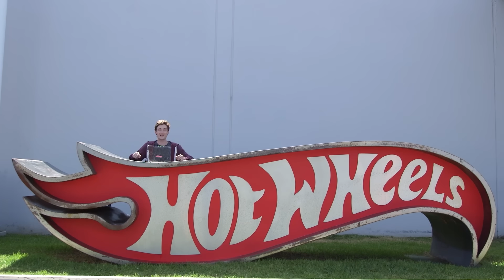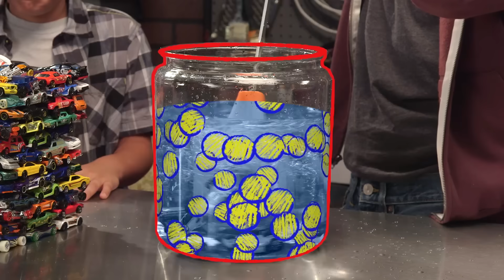State Shifters | Hot Wheels Labs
The cars are cool and the science is heating up on this episode of Hot Wheels Labs: State Shifters! And don't miss the bonus episode on chemical reactions at the end of the video!

Discover the best all-new Hot Wheels videos!

About Hot Wheels Labs:
Ever wonder what makes our diecast cars go up? How Hot Wheels can go upside-down around the loops? Join us on Hot Wheels Labs to find out how physics works to generate power, how gravity works, and how trajectory decides how far you jump.